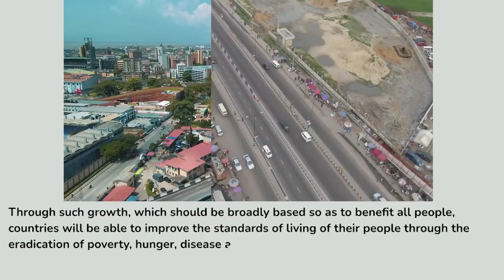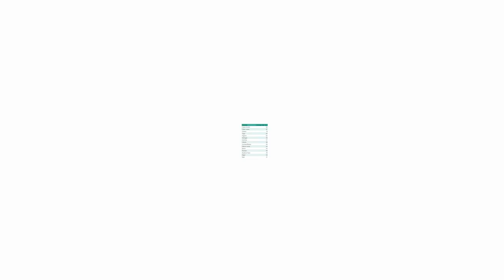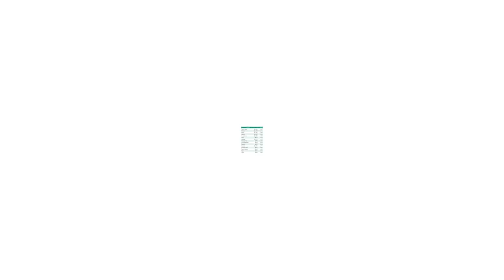Which country is the most developed in West Africa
Which West African country is the most developed is the point of discussion in this video. The West Africa region of West Africa comprises of 15 members states which are under the umbrella of Economic Community of West African States (ECOWAS)

Benin, Burkina Faso, Cape Verde, Côte D'Ivoire, Gambia, Ghana, Guinea, Guinea-Bissau, Liberia, Mali, Niger, Nigeria, Senegal, Sierra Leone and Togo

The question is which of these countries are the most developed. I liked at various factors like West Africa literacy rate, unemployment and human development and capital index to discuss the most developed countries in West Africa.